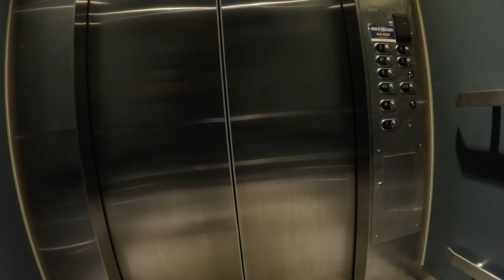DAY 2769: Wednesday in routine